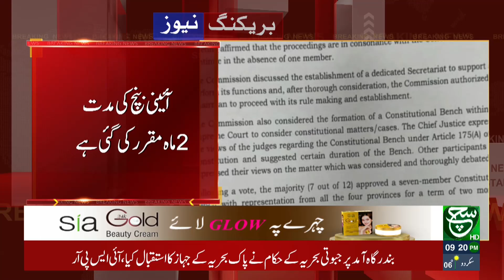Justice Aminuddin Khan Appointed As The Head Of Constitutional Bench | Such News